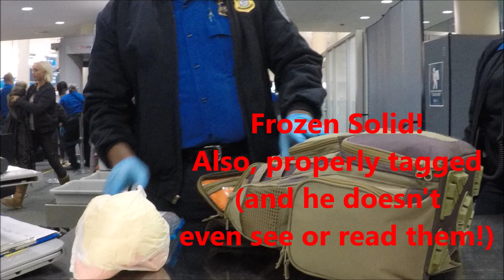Taking Wild Ducks On Plane - TSA Stops Lawful Recording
PBI (West Palm Beach, FL) TSA tells me that "I'm not supposed to record) them. They seem to be more interested in fake ducks more than real ducks. I knew I can tape them but I didn't want to make a seen as I was traveling with Wild Waterfowl Breasts.